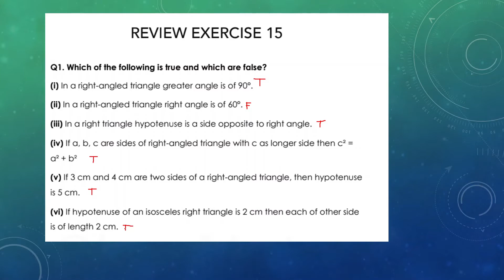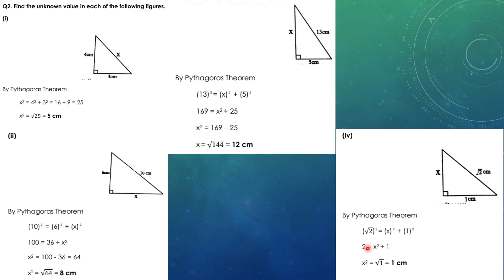Review Exercise 15 | Ch# 15 | Class 9 | Maths | Punjab and Federal Board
In this video, we shall solve Review Exercise 15 of Chapter 15.
Q2- 3:33